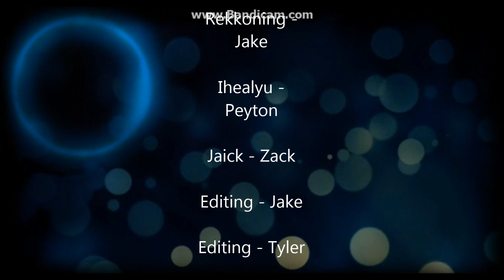1750 Gladiator's Episode One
So yeah this was back before I had any idea how to keybind. Still a good laugh and a good video to reflect on.

All songs can be found here (uploaded by the ARTIST for free):
* Song names are listed in the credits *